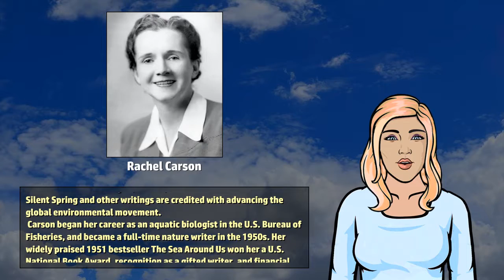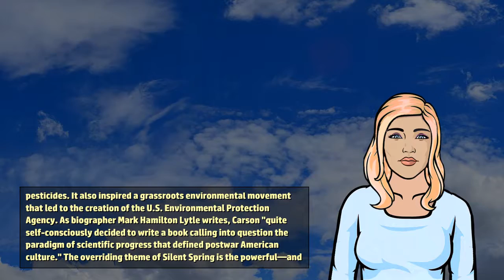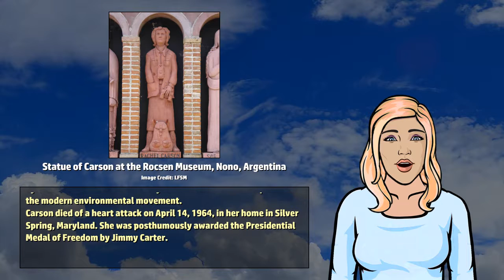Rachel Carson - Wikivids (2017)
Wikivids presents a brief video about Rachel Carson! Rachel Louise Carson (May 27, 1907 to April 14, 1964) was an American marine biologist, author, and conservationist whose book Silent Spring and other writings are credited with advancing the global environmental movement.